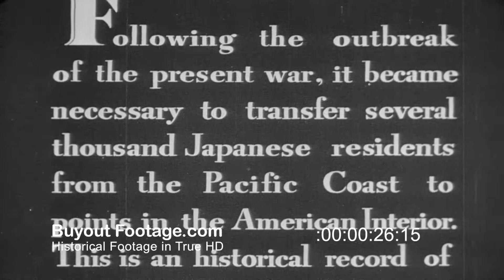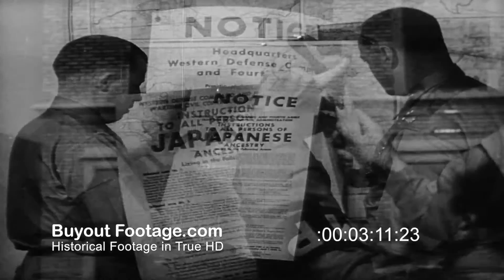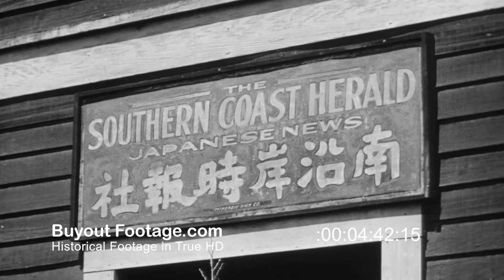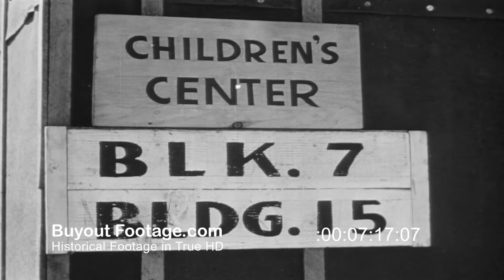HD Stock Footage WWII Japanese Relocation by Order of the President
Japanese Relocation
At the outbreak of WWII, after the surprise attack on Pearl Harbor by the Japanese, the West Coast of the United States became a potential war zone. Milton S. Eisenhower explains the need for and methods of moving Japanese-Americans inland from the West Coast.

More than 100,000 persons of Japanese ancestry, two-thirds American citizens, one-third aliens lived in the potential war zone along the coastal area America. The decision was made to move the Nisei families inland away from the military facilities and harbors along the West Coast.

Panning view of the San Francisco waterfront area, views of Japanese home located near air base, scenes of oil wells and storage tanks, aircraft plant, fishing boats in West Coast harbors. Shows notice being posted requiring all Nisei families to register with the War Relocation Authority which helped them sell or rent their homes, businesses, and farms. Shows moving vans used to move household goods and buses to transport the Japanese families to assembly centers. Shows shops and fishing fleets left behind.

Shows the facilities at the Santa Anita Race Track constructed to temporarily house the Japanese and the daily activities at this center. Shows construction of permanent re-location or internment camps for the Japanese-Americans in the inland western states and movement of the people by train and bus. Shows arrival of the Nisei at a newly built re-location camp and the organizational tasks at hand.